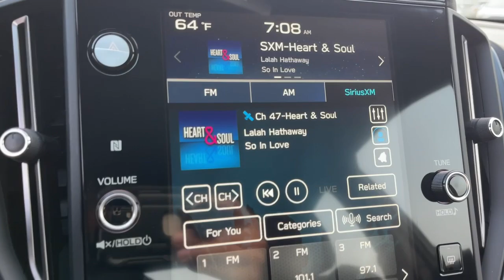2024 Subaru WRX Premium Pasadena, Glendale, Los Angeles, San Gabriel Valley, Monrovia CA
New 2024 Subaru WRX Premium available at Sierra Subaru located in 735 E Central Ave, Monrovia, CA, 91016.
Stock#: E408386 - VIN#: JF1VBAH63R9808386